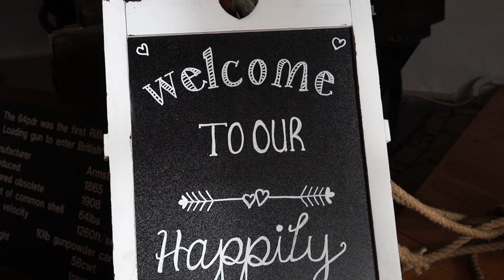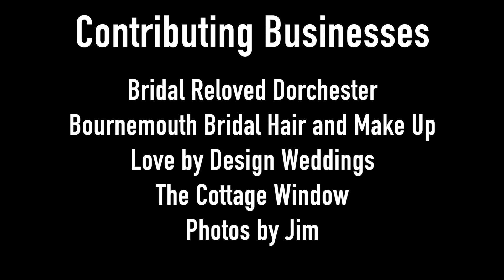Photo Shoot at Nothe Fort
A brief behind the scenes look at a recent wedding photo shoot at Nothe Fort, Weymouth.